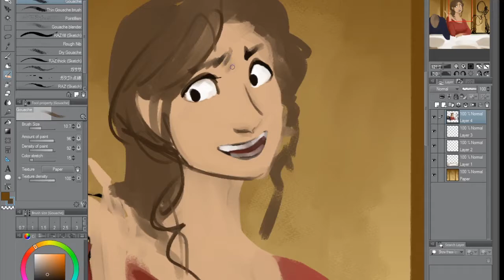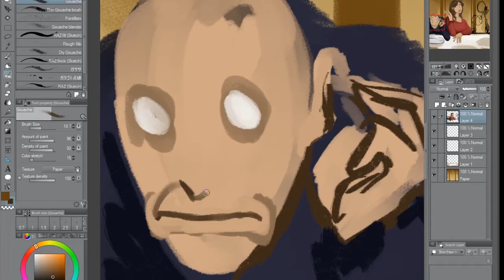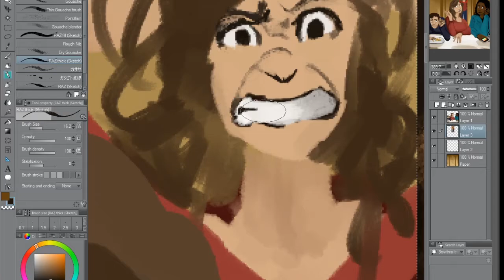Day 45 - Reflections at Dawn by Phyllis McGinley (1905-1978)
Phyllis McGinley was an American author of children's books and poetry. She specialised in humorous and satirical light verse , often dealing with aspects of suburban life. She won a Pulitzer Prize in 1961.
Artwork: Rubicante
Voice; Jenois